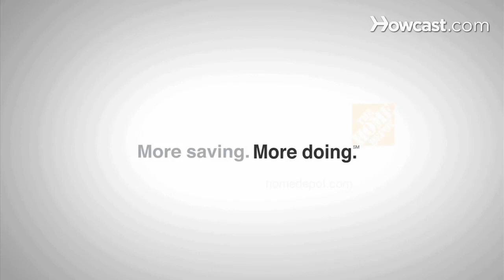Quick Tips: How to Repair Small Holes in Window Screens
Man 1: Small hole in your window screen? Push the mesh back in place and seal it with clear nail polish. Tight!

Man 2: More saving. More doing. That's the power of The Home Depot.